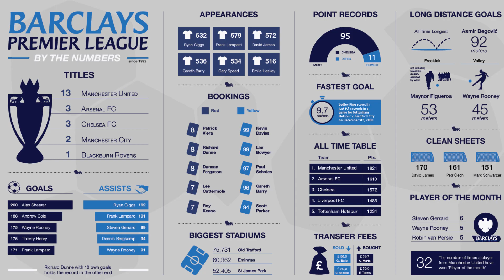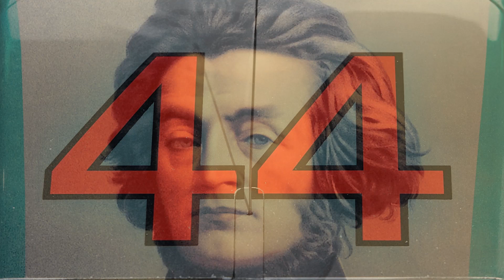NAJCIEKAWSZE REKORDY Premier League